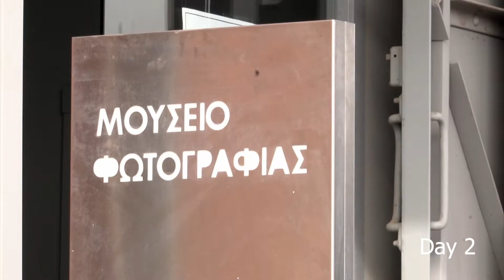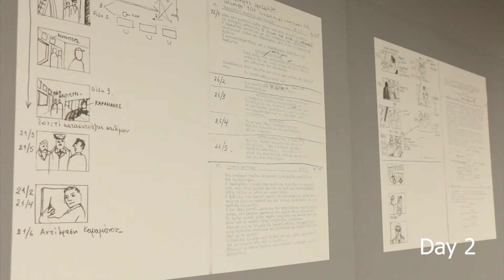TIFF58 Moments - Day 2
Camera director: Antonis Voutsas
Editing: Simeon Ladopoulos, Giorgos Voutsas